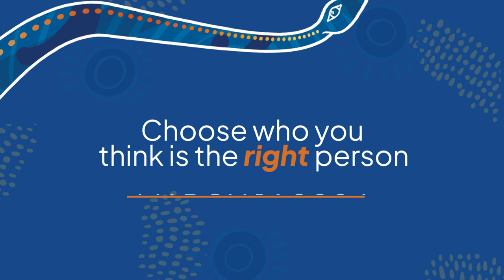How, when and where to vote in the SA First Nations Voice to Parliament Election | English